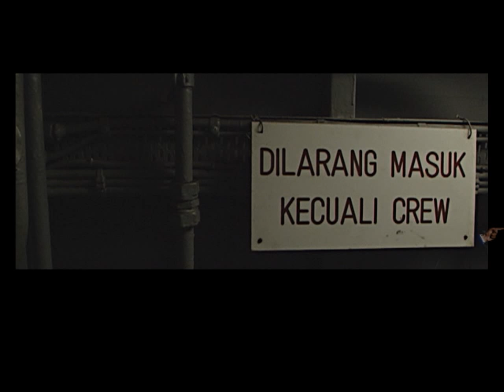Let's Play X-Files The Game - Part 6 [HD]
This game kinda has a specific fetish with boats.